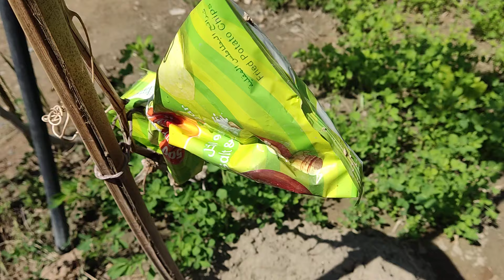نتائج تطعيم العنب الياقوت اقل من شهر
تطعيم العنب الياقوت بالقلم حمايه الطعم الياقوت الاسود